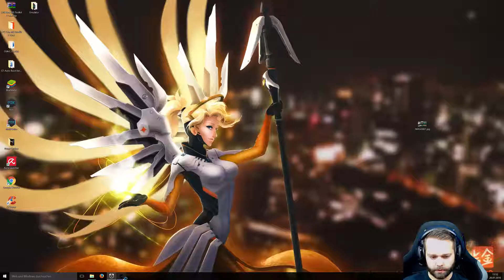Let's Play: Limbo #6 - Seepferdchen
Es geht endlich wieder weiter. Diesmal machen wir gleich mal unser Seepferdchen.